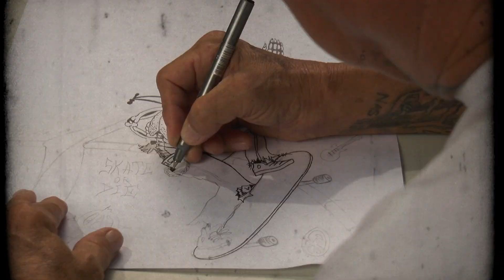Vinheta Skate Or Die Fortaleza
Vinheta do projeto Skate Or Die Fortaleza, aguarde Lives e Vídeos no canal do YouTube ederbicudo.